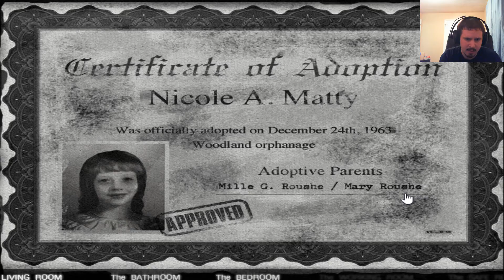The House 2 Part 4 Final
M Final video of the House 2. This is not the final act of the game. I just never completed due to the game hanging.